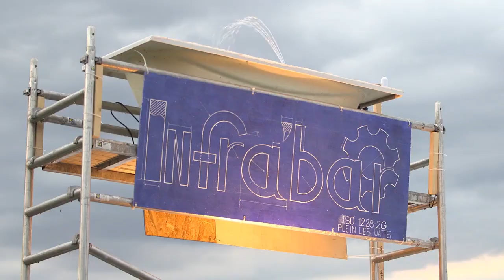PLW2018 - Highlights Vendredi 17 Août